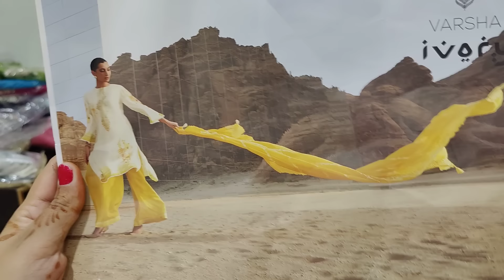करवाचौथ स्पेशल सूट शुरू कर दिए कुछ वैरायटी 🌹🌹 9050832256(21-8-24)